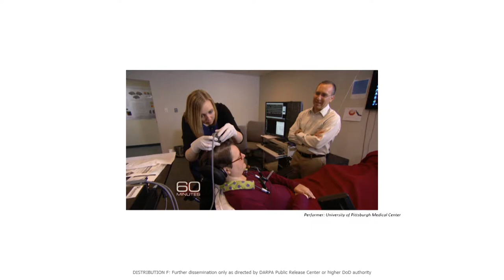Arati Prabhakar, Friday, Oct. 10, 2014 Keynote Speaker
Arati Prabhakar, Director of Defense Advanced Research Projects Agency
Friday, Oct. 10, 2014 Keynote Speaker 2014 Grace Hopper Celebration, Phoenix, AZ